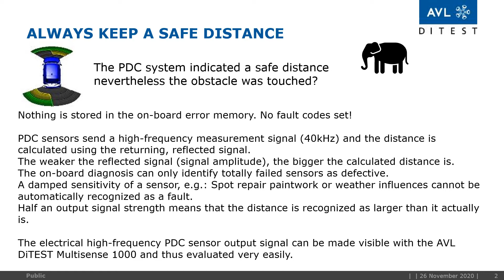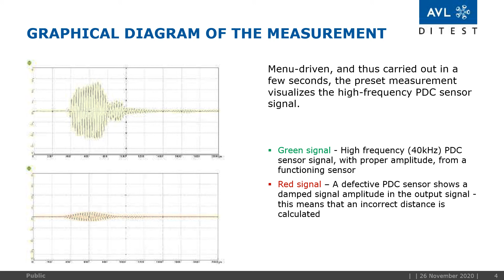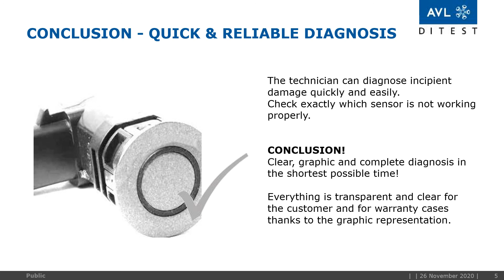Visualize signals: PDC sensor testing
You can diagnose incipient damage quickly and easily and check exactly which sensor is not working properly.